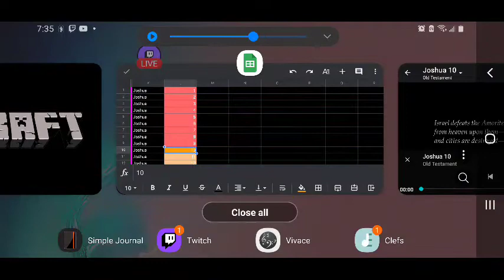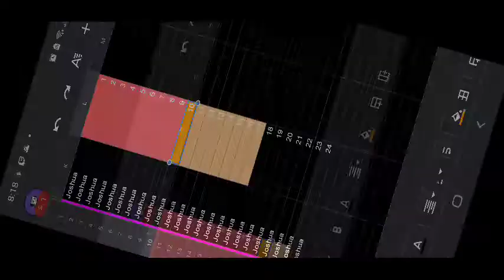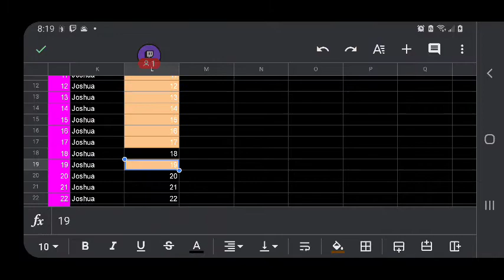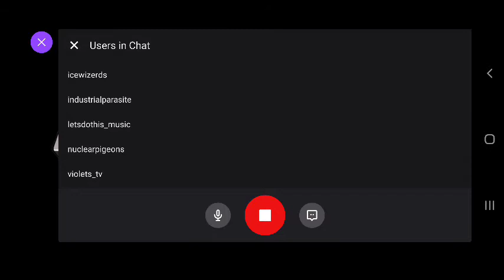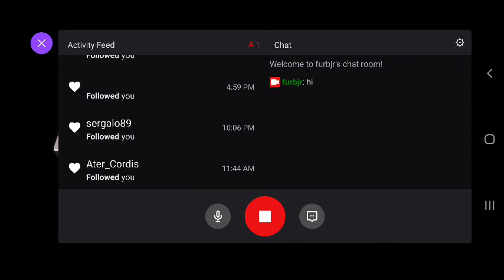FURBjr Is Digging His Own A-Hole: Increasing the Ossuary #13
In this video FURBjr is primarily concerned with harvesting skeletons from his skeleton farm (spawner). He collects the items and experience dropped by the skeletons he harvests, then brings them back to the pyramid in the midst of the A-Hole.